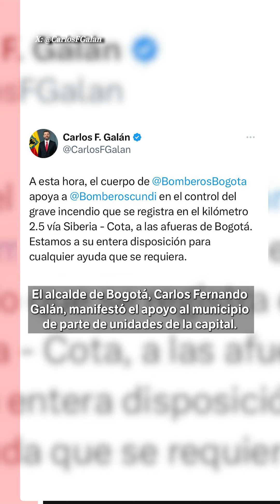Incendio en Cota deja tres personas lesionadas | El Espectador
Se reportó un incendio en una empresa de químicos en el municipio de Cota, Cundinamarca. La emergencia está siendo atendida por el Cuerpo de Bomberos de Cundinamarca y Bogotá. Se reportan tres personas lesionadas.